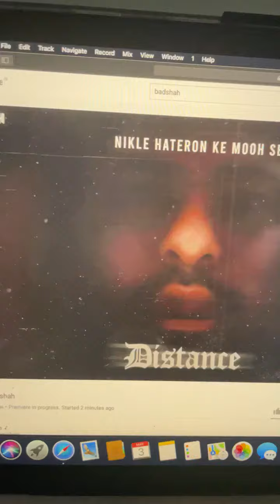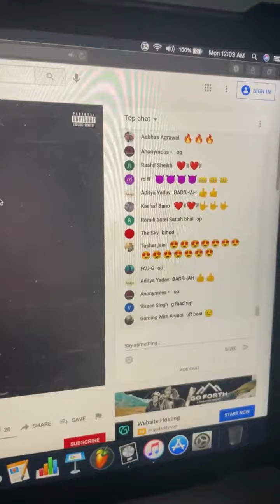Badshah / Distance audio song